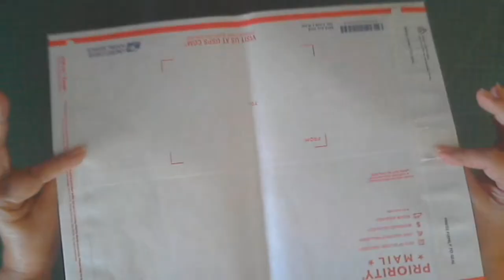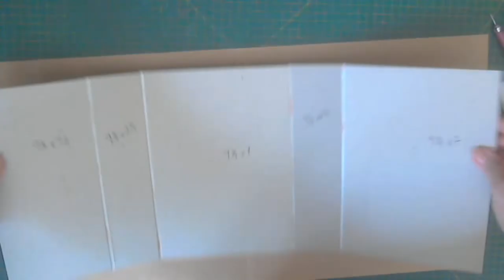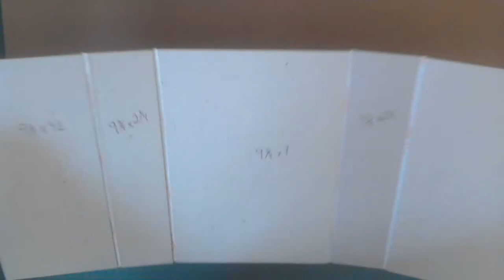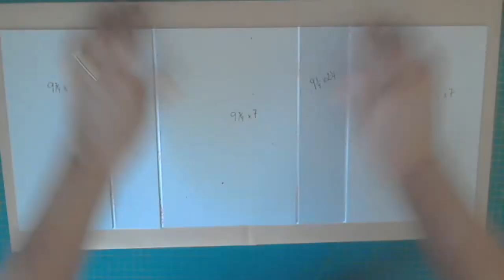TRIFOLD SUMMER FUN - TUTORIAL PART 1